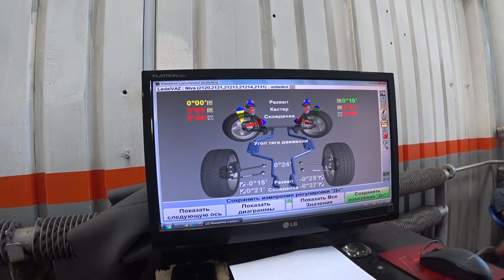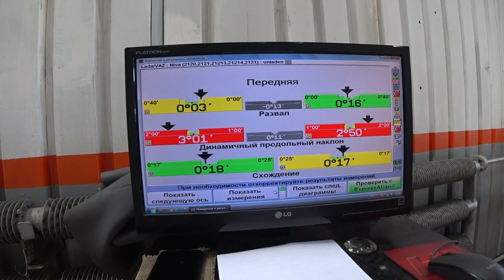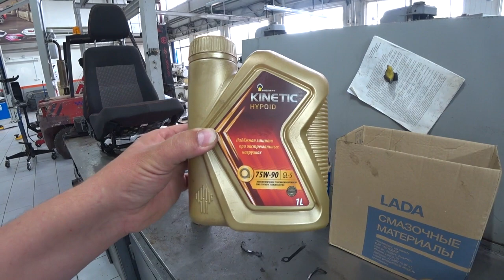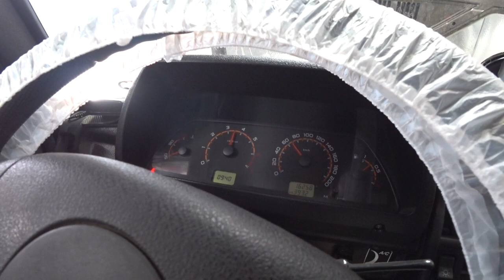🔥ГАРАНТИЯ ЛАДА В ДЕЙСТВИИ🔥/ЛАДА-СЕРВИС ОРЕНБУРГ🔥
1. ГАРАНТИЯ ЛАДА В ДЕЙСТВИИ. РАЗВАЛ СХОЖДЕНИЯ СТОИЛ МНЕ 900 Р.
2.  НА РАЗВИТИЕ КАНАЛА : СБЕРБАНК 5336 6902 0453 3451 ВИТАЛИЙ СЕРГЕЕВИЧ О